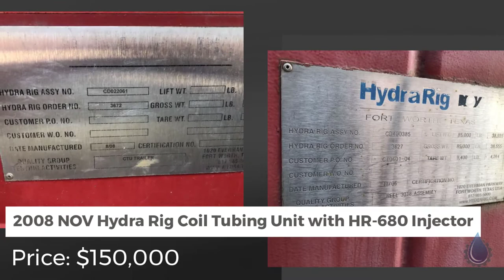2008 NOV Hydra Rig Coil Tubing Unit with HR-680 Injector Located in Oklahoma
2008 NOV Hydra Rig Coil Tubing Unit (CTU) with HR-680 Injector
Price: $150,000.00
Code: 92935031
Type: Used
Brand: Kenworth
Category: Rigs
Unit: Each
Location: Oklahoma
Condition: Good
Short Description: Wet Kit

2008 NOV Hydra Rig Coil Tubing Unit (CTU) with HR-680 Injector
This coil tubing unit is consisted of three main components: (1) tractor with wet kit, (2) trailer with cabin, reel and injector head and (3) crane track. the trailer utilize the tractor as the power pack for all power. the trailer consist: the control cabin (mounted on the top deck of the trailer), the reel (mounted through the trailer to assure legal road height) and the injector head is mounted on a tilt stand behind the reel to allow tubing to remain stabbed during transit. the stripper is remain mounted to injector during transit. the coil tubing unit is road legal . the crane truck is special designed for ct injector loading in wellhead area and designed as carrier of ct accessories (generator, high pressure lines, risers, adjustable choke and crossovers). the crane truck is road legal

Standard Wet Kit Specifications:
* Tractor with splitter installed by dealer
* Wet kit to bolt to tractor frame
* Mounted dual output gearbox to drive bidirectional axial piston pump for injector drive and pressure compensated pumps for all other functions, two-stage pump for crane supply or hydraulic flow divider for crane operation, if required; and auxiliary pump dedicated to closed loop flushing
* Hydraulic reservoir with sight gauge
* Hydraulic powered air to oil heat exchange
* All necessary hydraulic valves, gauges, hoses, filters, and piping
* Controls for engine connected to control cabin via control cable
* Low level indicator with air horn in hydraulic tank
* Hydraulic accumulators for BOP system